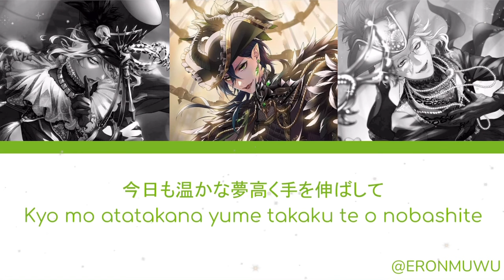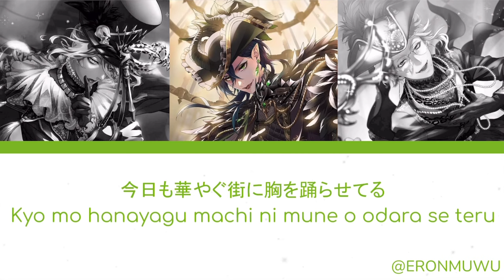Glorious Masquerade: MAKE A WISH color coded lyrics Kan|Rom|Eng [CC] Twisted Wonderland✨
I do art commissions!
Or discord if you’re in the server✨